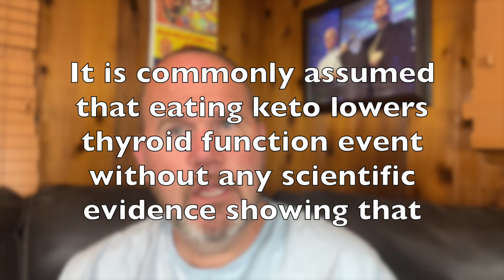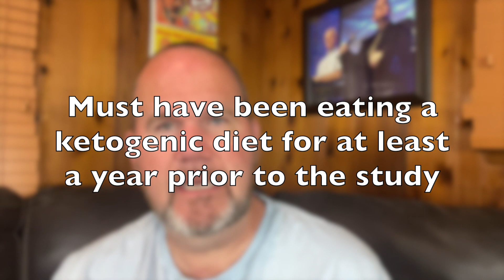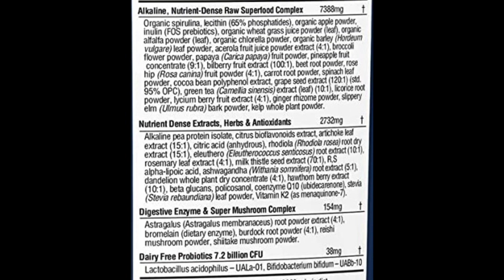Does A Ketogenic Diet Lower Thyroid Function? (JIMMY MAKES SCIENCE SIMPLE)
Here is a brand new segment for my all-new show called JIMMY MAKES SCIENCE SIMPLE! It’s called JIMMY MAKES SCIENCE SIMPLE SHORT since it’s a shorter version of just under 7 minutes long highlighting an abstract of an important study. I’ll be doing more of these to get out information on studies where I don’t have the full paper to read to you.

Check out the new Instagram page for JIMMY MAKES SCIENCE SIMPLE

In this episode, Jimmy shares from an April 12, 2021 study published in the journal Neurological Sciences entitled “The effect of ketogenic diet on thyroid functions in children with drug-resistant epilepsy”